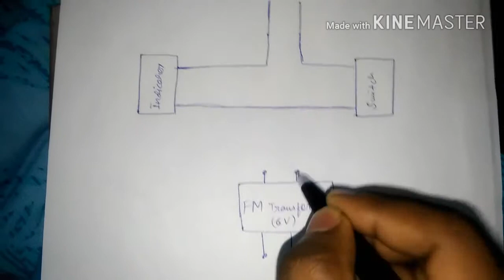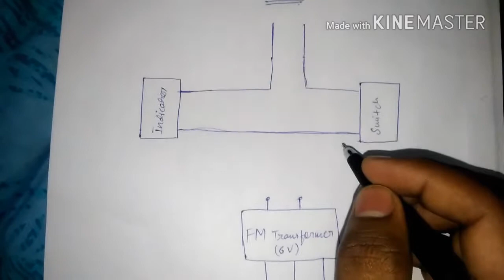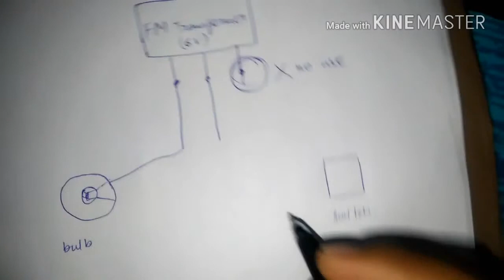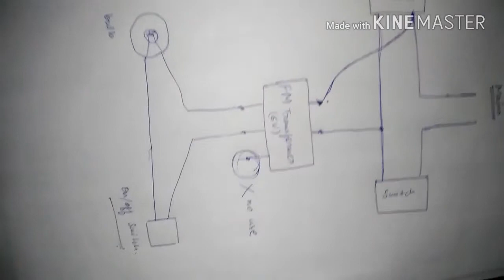TechnologicalCHAUHAN How to make Step down transformer project at home easily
Practical video of step down transformer
Link :-

▶ 10:04

How to make Step down transformer school project circuit diagram